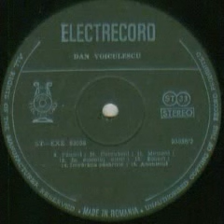Corul de copii al Radioteleviziunii-Paunul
Muzica(Music by): Dan Voiculescu
Versuri(Lyrics by): Veronica Porumbacu
Dirijor(Conductor): Eugenia Vacarescu-Necula